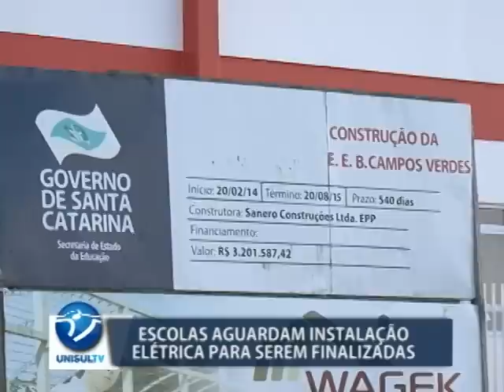Escolas em obras na região aguardam aditivos para conclusão dos trabalhos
Duas escolas da região estão com a parte estrutural praticamente pronta. Os colégios do KM 60 em Tubarão e Campos Verdes em Jaguaruna deveriam ter sido entregues no ano passado, mas agora aguardam alguns aditivos na obra para serem inaugurados